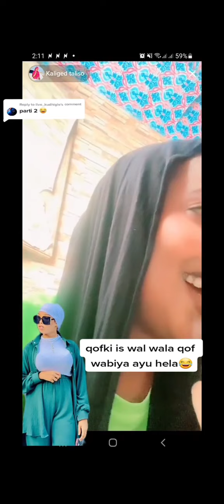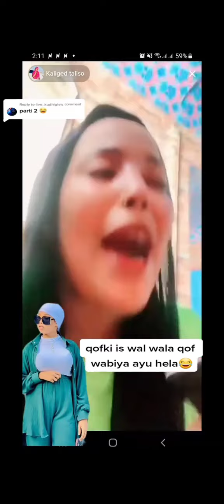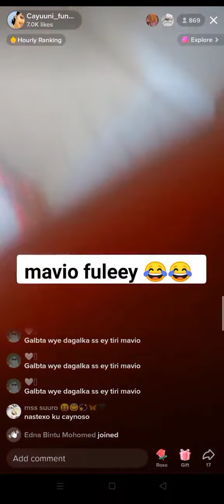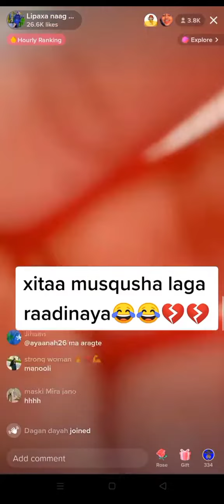Ifraax mavio vs Nasteexo part 2 mavio oo Cabsatay markii Nasteexo guuredeega ugu taagtay😹🌚